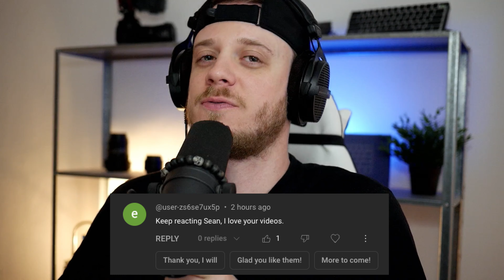What Germans love & hate about Germany (American Reaction)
Links and info below 👇 👇 👇

Willkommen!  My name is Sean Huggins, an American living in Germany.  Watch as I learn about German culture and life in Europe!